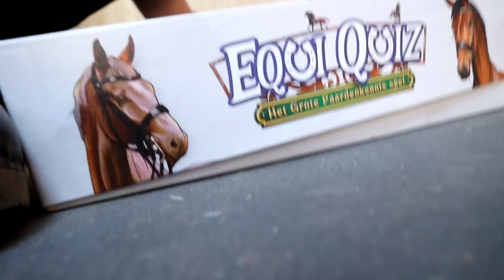LOMPE VAL op buitenrit & BRUILOFT! | felinehoi VLOG #442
Hoi allemaal! In deze vlog gaat Karin trouwen! Ook komt Juliette met Charlie voor een buitenrit, heb ik les en komt Sjoerd weer thuis!

• POSTADRES •
AGE Media tav Felinehoi
Overhoeksplein 3
1031 KS AMSTERDAM
Nederland

Hoi ik ben Feline, 26 jaar oud! Op mijn YouTube kanaal maak ik veel verschillende soorten video's over paarden, vaak samen met mijn eigen paard Marley die 13 jaar oud is! Zijn ras is onbekend maar we denken een fjord x lewitzer. Sinds september 2018 heb ik er ook een nieuw paard bij; Olympus! Hij is een 5-jarige Appaloosa ruin. Helaas heb ik hem op 27 februari 2021 moeten laten inslapen... Op mijn kanaal zie je vooral veel vlogs, maar ook uitleg video's, DIY's, trainingen, wedstrijden, clinics en meer!